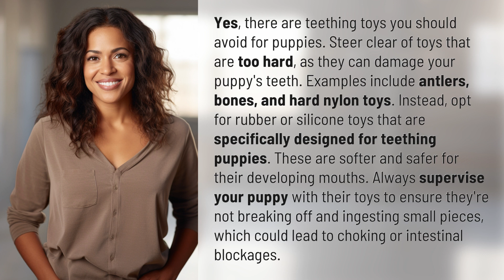Are there any teething toys you should avoid for puppies?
Top Teething Toys to Avoid for Puppies 👉 Teething Toys to Avoid 👉 Learn which teething toys are harmful for puppies and why you should opt for softer rubber or silicone toys instead. Keep your pup safe and happy during this crucial teething stage!

Laura S. Harris (2024, May 4.) Are there any teething toys you should avoid for puppies?
    🌐 AskAbout.video